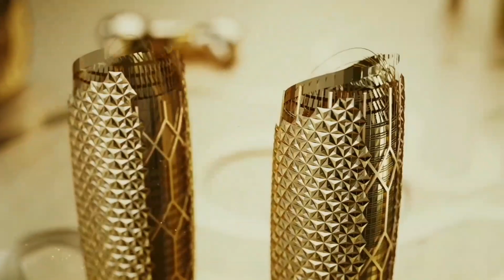சுத்தமில்லாமல் குர்ஆனை தொடலாமா?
and to LAUNCH a comment

DEPT. OF COLLEGE STUDIES

TOPIC:

சுத்தம் இல்லாமல் குர்ஆனை தொடலாமா?

ORATOR:
NAINAR BILALI

HADEES:1

عن حكيم بن حزام قال :لما بعثني رسول الله صلى الله عليه وسلم إلى اليمن قال :لا تمس القرآن إلا و أنت طاهر -முஃஜமுல் கபீா்-3135
 HADEES :2

عن معمر عن عبدالله بن أبي بكر عن أبيه قال في كتاب النبي صلى الله عليه وسلم لعمرو بن حزم لا يمس القرآن  إلا على طهر -முஸன்னஃப அப்துா்ரஸ்ஸாக் -முஅத்தா மாலிக்
HADEES :3

حدثنا أبو بكر قال حدثنا أبو معاوية عن الأعمش عن إبراهيم عن عبدالرحمن بن يزيد قال كنا مع سلمان في حاجة فذهب فقضى حاجته شم رجع فقلنا له توضأ يا أبا عبدالله لعلنا أن نسألك عن آي من القرآن قال فأسألوا فإني لا أمسه إنه لايمسه الا المطهرون قال فسألناه فقر أ علينا قبل أن يتوضأ
(முஸன்னஃப் இப்னு அபீ ஷைபா)

HADEES :4

عن ابن عمر :عن النبي صلى الله عليه وسلم قال لاتقرأ الحائض ولاا الجنب شيئا من القرآن -திர்மிதி-131

HADEES :5

عن علي قال :كان رسول الله صلى الله عليه وسلم يقرأ القرآن على كل حال إلا الجنابة -நஸாயி -262

HADEES:6

فقال عمر : أعطوني الكتاب الذي هو عندكم فأقرأه قال: و كان عمر يقرأ الكتاب ،فقالت أخته:إنك رجس ،و إنه لا يمسه إلا المطهرون ،فقم فاغتسل أو توضأ. قال:فقام عمر و فتوضأ،ثم أخذ الكتاب فقرأ طه.
-مصنف ابن أبي شيبة

TRAINING AND DEVELOPMENT:
N. THARIQ AHAMED BILALI

EDITZ:
MOHAMED UMAR BILALI(ABAABIL BRO)
MOHAMED MUZZAMIL BILALI
YUSUF AZHARUDEEN  BILALI